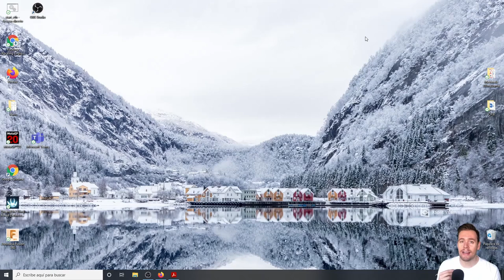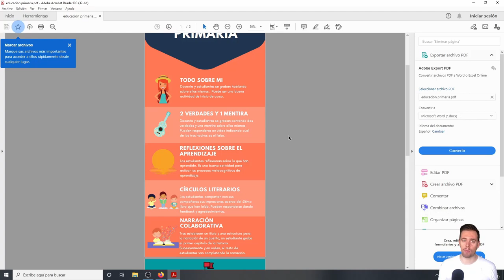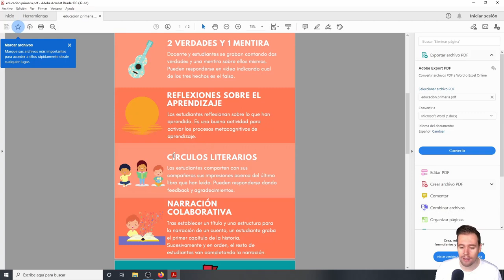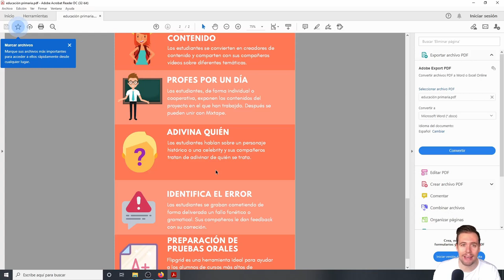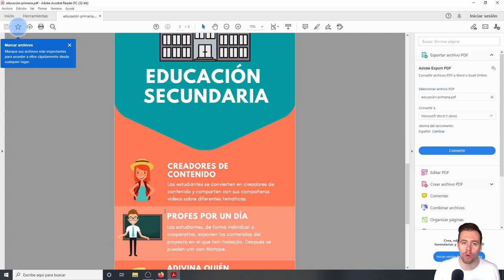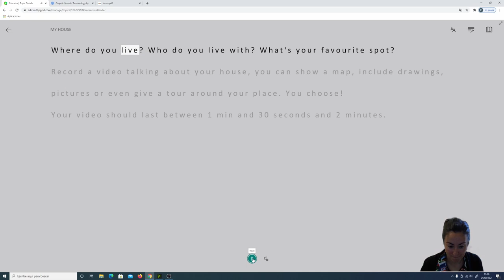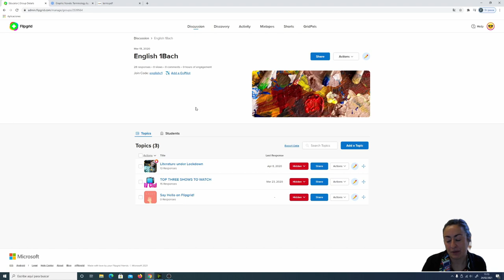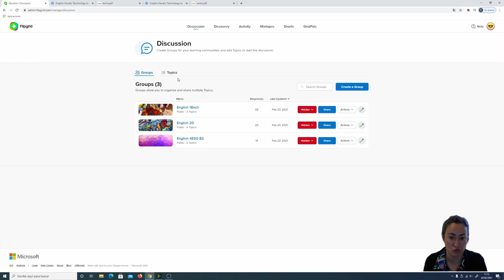2. Flipgrid: Ejemplos y diseño